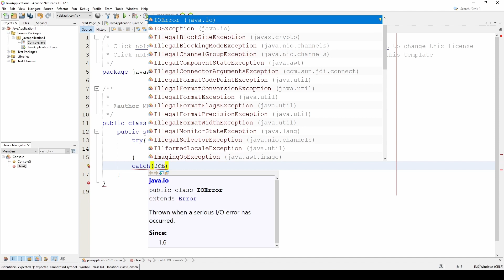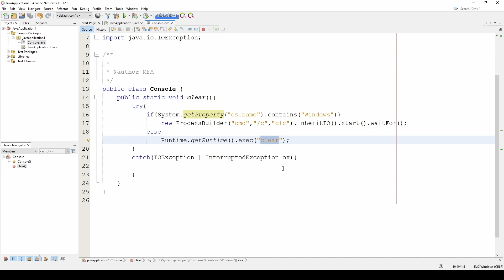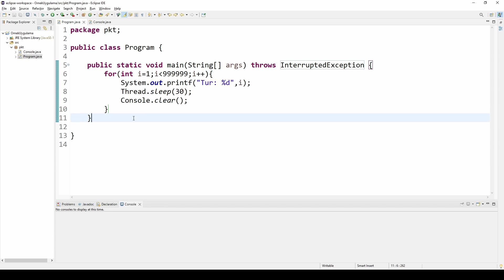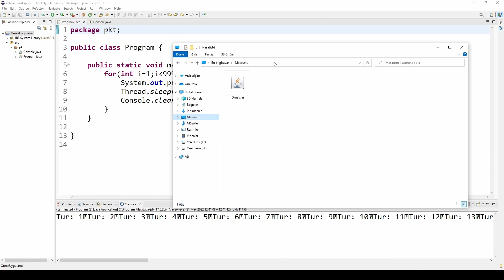Java Dilinde Konsol Ekranının Temizlenmesi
Diğer programlama dillerinin aksine Java dili konsol temizleme işlemini desteklememektedir. Bunun altında yatan temel sebep ekran temizlemenin bir işletim sistemi detayı olduğu ve taşınabilir Java kodunun taşınabilirliğinin zedelememesi nedeni iledir. Bu videoda ekran (konsol) temizleme işleminin nasıl yapılabileceği anlatılmıştır.